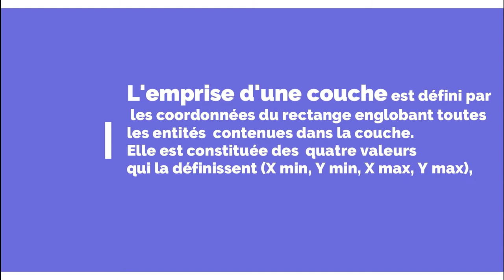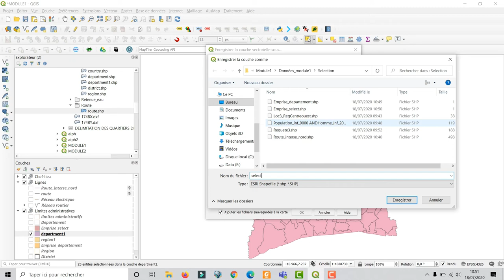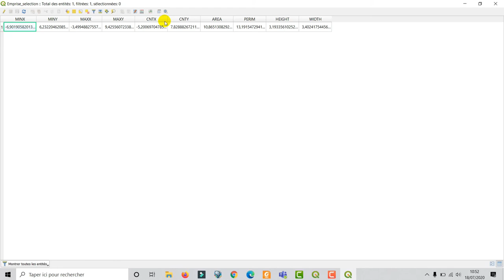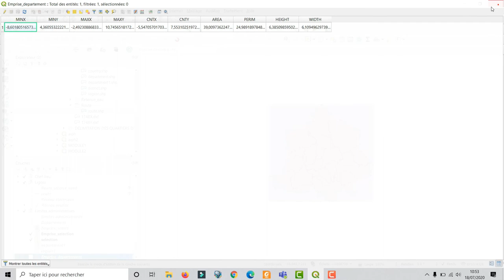[Geo_MYTNMAC] QGIS 41 – Extraire l’emprise d’une couche vecteur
Cette vidéo présente la procédure d'extraction de l'emprise d'une couche vecteur, via la fonctionnalité outil de recherche, dans QGIS 3.10.6. L’environnement utilisé est Windows 10.